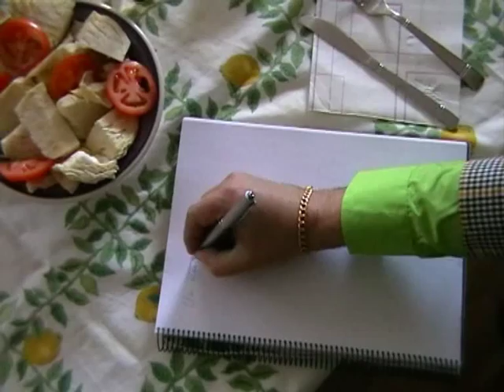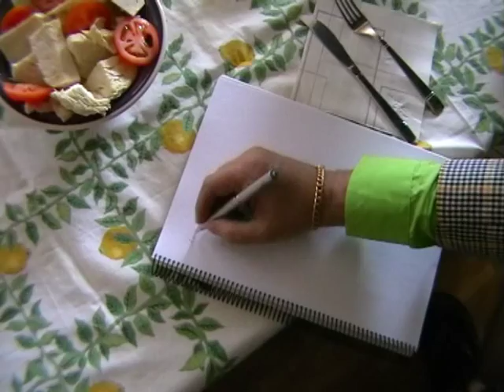Un koala en el armario. Book trailer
Book trailer del libro "Un koala en el armario". Ginés S. Cutillas. Cuadernos del vigía, 2010.